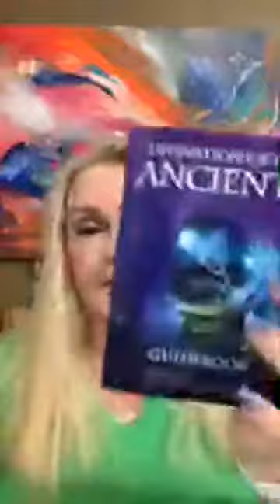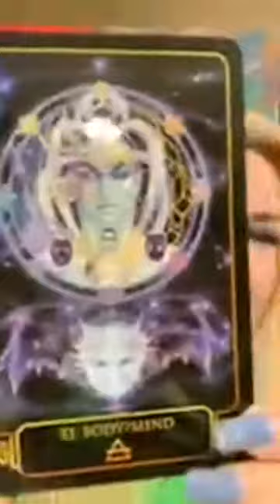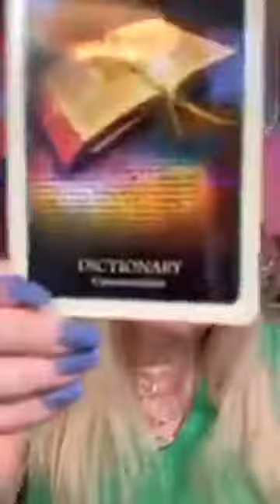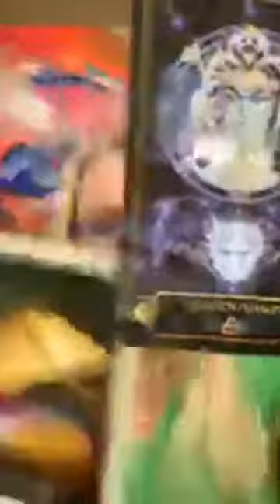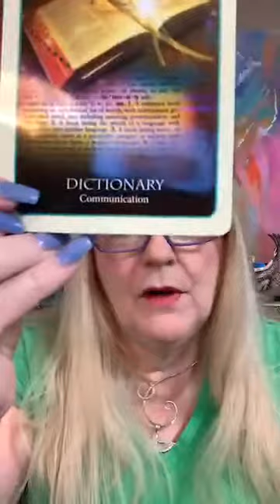5 26 19 Eleven of Air and Dictionary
Focus for Sunday, May 26 - Eleven of Air-Body/Mind --How is your body affecting your mind and how is your mind affecting your body?  Along with the Dictionary Card - Reminder to watch your words as Communication is the Key to connecting purposefully.
Dreams of Gaia Tarot and Divination of the Ancients Oracle Cards
You might want to join me in Egypt for September where you receive 11 + powerful days of one on one time.. Deadline for early sign up with huge savings is coming fast. hugs